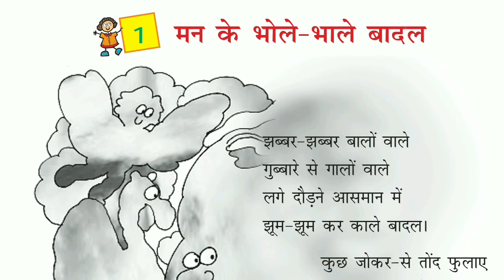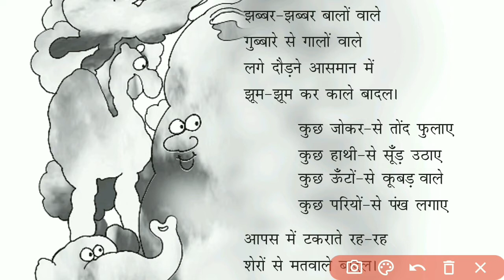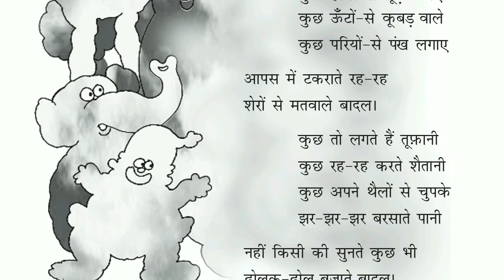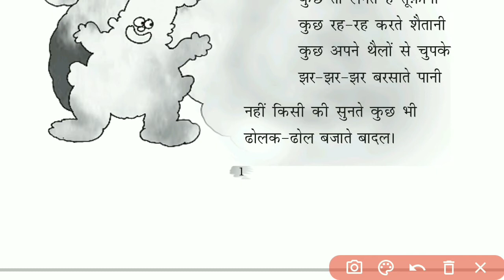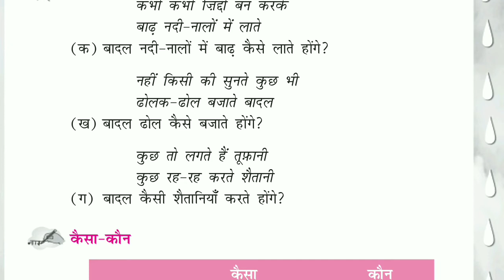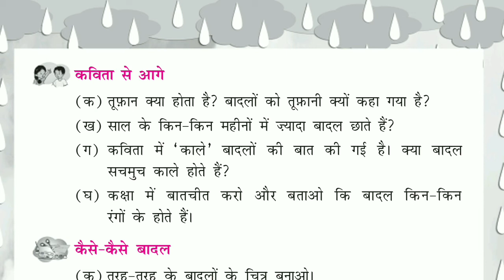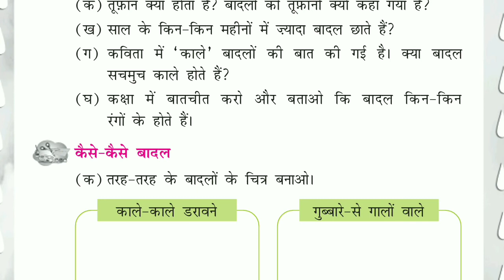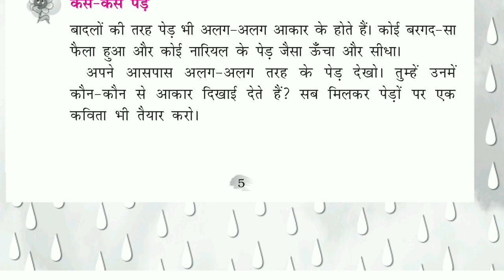Man ke bhole bhale badal मन के भोले भाले बादल Class 4 HINDI Chapter 1 | Explanation Question Answer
NCERT Class 4 HINDI Chapter 1 ' मन के भोले भाले बादल ' is explained in this video with WORD MEANING [ शब्द अर्थ ] , हिंदी explanation in a singing way so that your children can enjoy this chapter like song and memorise it like a way of life.
In this video we will learn the following things
Complete explanation
and question answers
मन के भोले-भाले बादल कक्षा 4 प्रश्न उत्तर